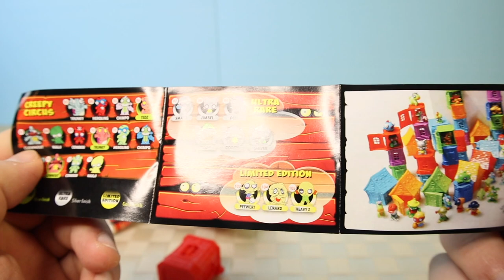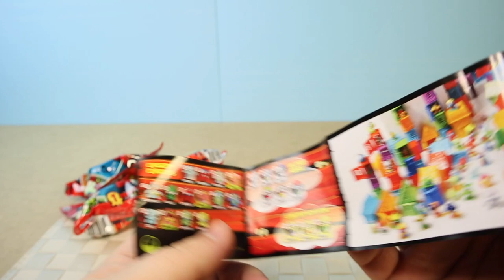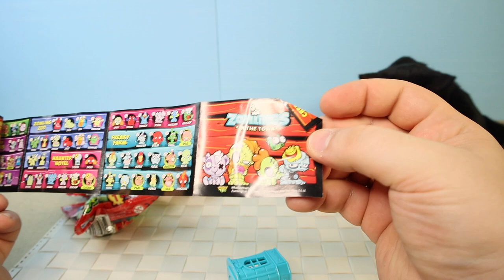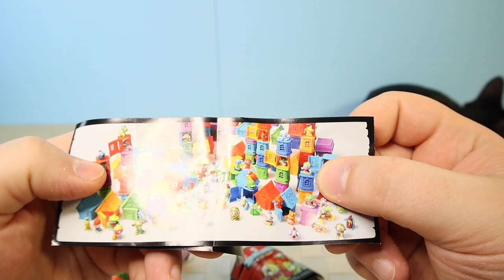ЗОМБИ ДОМА Zomlings обзор фигурок Зомлингс